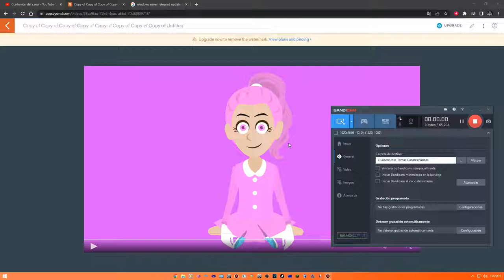My Version Of Soap